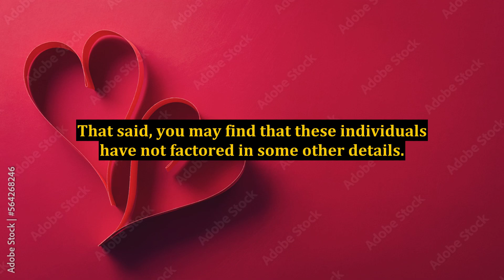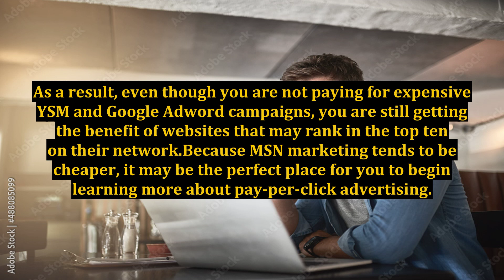How to Market Your Internet Business Through MSN Marketing Tactics